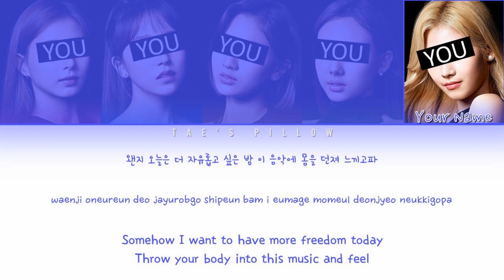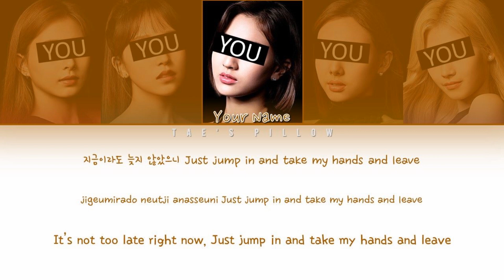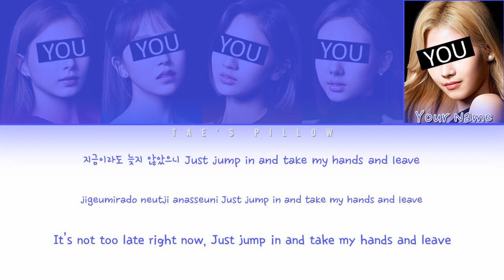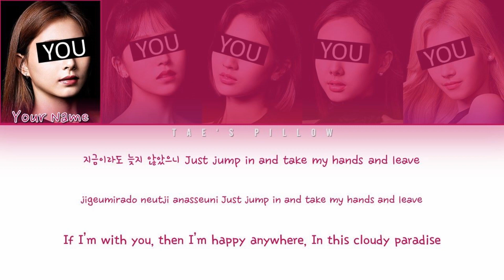BREATHE - YOUR GIRL GROUP | ORIGINAL - AB6IX | 5 MEM VER. | HAN/ROM/ENG COLOR CODED LYRICS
Original: BREATHE - AB6IX

Feel Free to make any requests